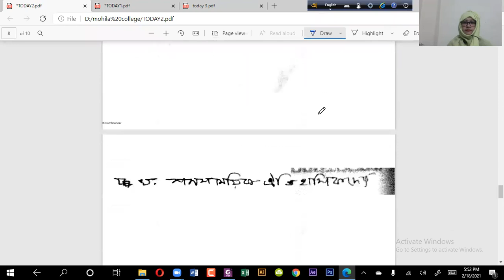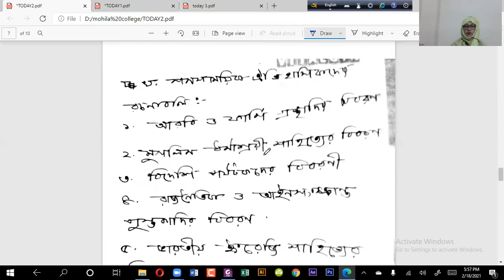History of Bangla degree(pass) 2nd year(3rd paper)-part-4 date 13/3/2021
Pallabi mohila degree college, Mirpur,Dhaka-1216.
Date:13/3/2021
Class :degree(pass) -2nd year
Subject:  History of Bangla(3rd paper)
Chapter: part-4
Name: Sharmin akter
Lecturer: Department  of History